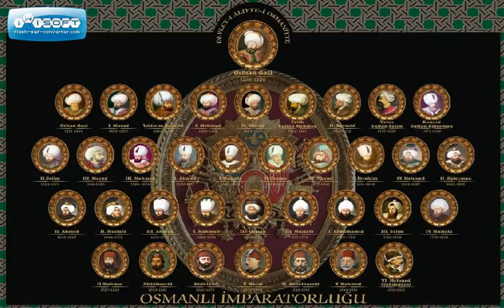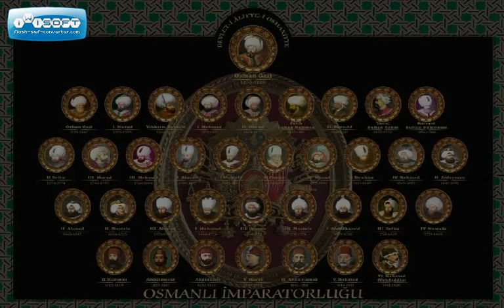National Imperial Anthem of Ottoman Empire: "Mecidiye Marşı" (Grand Mecidiye March) 1299 - 1923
National Imperial Anthem of Ottoman Empire: Mecidiye March  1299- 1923

The Ottoman Empire used anthems since its foundation in the late 13th century, but did not use a specific royal or national anthem until the 19th century. During the reign of Sultan Mahmud II, when the military and imperial band were re-organized along Western lines, Giuseppe Donizetti was invited to head the process. Donizetti Pasha, as he was known in the Ottoman Empire, composed the first Western-style imperial anthem, the Mahmudiye.

Like in many other monarchies of its time, the anthem of the Ottoman Empire was a royal anthem, not a national one. Hence it paid homage to a specific ruler and a new anthem was composed at each imperial succession. However, in 1844, with the Tanzimat reforms, the Mecidiye March was recognized as the first official Ottoman national anthem. The first official Ottoman national flag (which was in essence identical to the present-day Turkish flag) was also adopted in 1844.

    Mahmudiye - for Sultan Mahmud II (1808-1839) - by Giuseppe Donizetti, brother of Gaetano Donizetti
    Mecidiye March - for Sultan Abdülmecid I (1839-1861), by Giuseppe Donizetti
    Aziziye March - for Sultan Abdülâziz (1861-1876), by Callisto Guatelli
    Hamidiye - for Sultan Abdulhamid II (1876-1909), by Necip Pasha
    Reşadiye - for Sultan Mehmed Resad V (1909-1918) by Italo Selvelli

After the start of the imperial anthem tradition, two Sultans did not have specific anthems composed. The first is Sultan Murad V, who reigned for 3 months in 1876 and the second is the last Sultan of the Ottoman Empire, Sultan Mehmed Vahdeddin, who used the Mahmudiye anthem.

Only the Hamidiye and Reşadiye have lyrics, the first three anthems being instrumental.